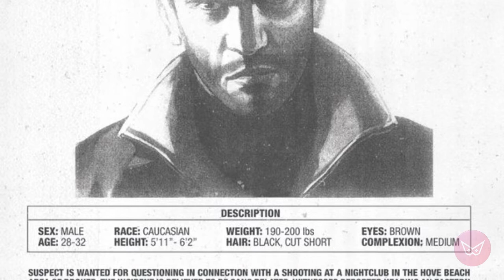Penjelasan Keberadaan Nico Bellic Di GTA 5 Universe - Bongkar Misteri GTA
Selamat datang dichannel ZAG GAMER, channel ini membahas berbagai hal seputar game game dari Rockstar Games seperti misteri, tips, dan juga hal lainnya.